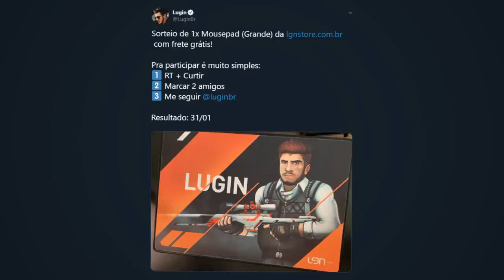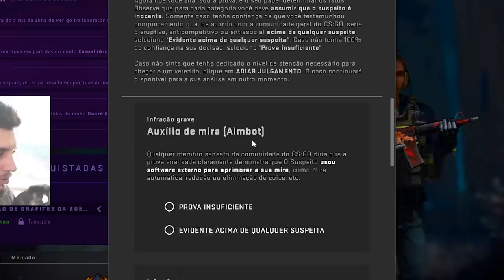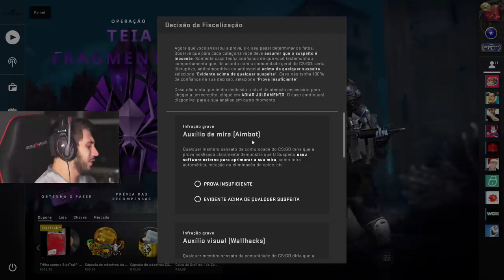AIMBOT JÁ VEIO INSTALADO NA DESERT? (CS:GO)